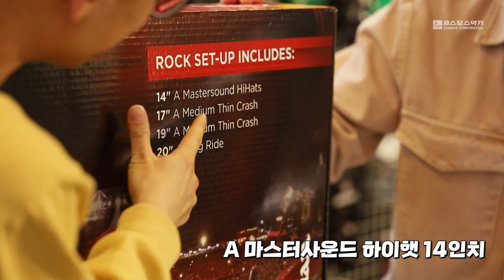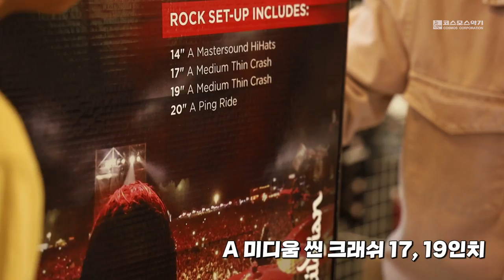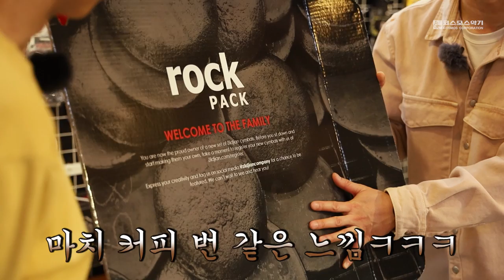명기를 찾아서 5 - 질지언 A Zildjian 심벌 락 팩 리뷰 I A Zildjian Cymbal Rock Pack Review!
질지언 A Zildjian 심벌 락 팩 (aka A 락 팩)
'락' 팩이지만 모든 장르에서 두루두루 사용할 수 있는 만.능.심.벌.세.트
A Zildjian Cymbal Rock Pack에 대해 알아봅시다!

⏲️타임 테이블

00:00  여는 말
00:43  A 락 팩 구성 소개
02:01  A 락 팩 언박싱
03:32  A 락 팩 사운드 샘플 (1) 핑 라이드 20인치
05:15  A 마스터사운드 하이햇 14인치 사운드 특징
06:28  A 락 팩 사운드 샘플 (2) A 마스터사운드 하이햇 14인치
07:19  A 락 팩 사운드 샘플 (3) A 미디움 씬 크래쉬 17인치
08:10  A 락 팩 사운드 샘플 (4) A 미디움 씬 크래쉬 19인치
09:09  A 락 팩의 가격은?
09:51  끝날 듯 끝나지 않은 리뷰